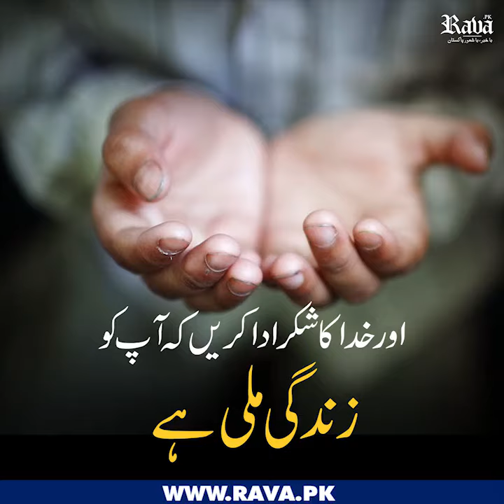October 15, 2022